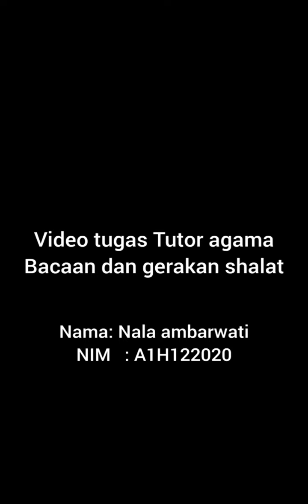Tutor " praktek shalat" dan "surah pendek"